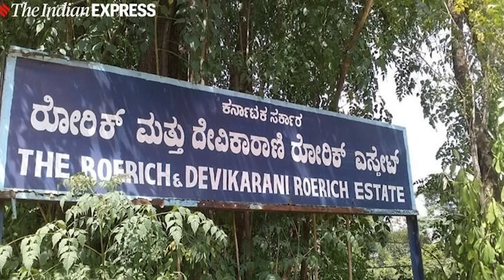After Heartbreak In love With A Muslim She Used To Changed The Name Of Her All Muslim Actors.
Why Devika Rani changed the name of her Muslim actors and gave them Hindu names?
Why Devika rani gave Her Muslim actor new Hindu Name?
Did devika really kissed on Screen to her Co actor?
Did Devika Rani Give Longest duration kiss seen which is still a record in Hindi Cinema?
Did Devika Rani Own Bombay talkies?
Did Devika Marry to Himanshu Rai?
Did Devika awarded by Dada saheb fake puruskar?
Was devika first superstar of hindi film cinema?
Was Devika actor and singer Both?
Was devika also a fashion designer and architect ae well?
Devika Rani's films targetted social stigmas, where her characters went against social norms. Her projection of female dreams and desires was considered bold for its times.

Devika Rani founded the Bombay Talkies along with her first husband Himanshu Rai.
It was Bombay Talkies that launched actors like Dilip Kumar, Ashok Kumar and Madhubala. Bombay Talkies was also the studio that introduced India to international filmmaking technology. Its founders Devika Rai and her husband Himanshu Rai had only one motivation – to bring homegrown movies at par with the West.
Devika Rani is also called the first lady of Indian cinema. And that’s not only because of her incredible contribution that catapulted the Indian celluloid, but also because of her bold, confident and assertive persona. Devika was among the most popular names when Bollywood was being born, the 1930s.
Also read |Why actor-producer Devika Rani was truly the First Lady of Indian cinema
devika rani actress Devika Rani is called the first lady of Indian Cinema.

Devika got enrolled in acting and music courses in London. A woman of many talents, she even pursued art direction and costume designing. It was during this phase that she met her future husband Himanshu Rai. He was already a known producer-director-actor there. He impressed Devika to the extent that she became his assistant in his movie A Throw of a Dice. Their proximity grew and within one year of meeting, they tied the knot in 1929.

Bombay Talkies became India’s major filmmaking banner due to its latest equipment and production techniques. It followed international work culture with every cast and crew member serving for a fixed shift of 9-5 pm. It also started the system of paying its actors a monthly salary, who were signed under a contract so that they don’t work for any other studio.
devika rani najm ul hassan Devika Rani and Najm-ul-Hassan in a publicity still from Bombay Talkies’ first production Jawani ki Hawa (1935).

Devika entered into a romantic relationship with her co-star Najm-ul during the filming of Jeevan Naiya in 1936 and the two eloped, leaving her husband distraught. With divorce still an anathema in India, Devika returned to Himanshu and eventually finished the movie to avoid any losses to the studio. But this time, Najm-ul was replaced by a new face – Ashok Kumar.

Though Devika and Himanshu reconciled, their relationship suffered. The two eventually separated their finances but she went on to work in Himashu’s movies as a thorough professional. In the meantime, Himanshu’s health deteriorated and he passed away in 1940. In the wake of an internal feud between shareholders of Bombay Talkies, Devika took charge and produced and acted in films including Anjaan. She also bankrolled Basant and Kismet..

She sold her shares, got married to a Russian painter Svetoslav Roerich and moved to Manali in Himachal Pradesh. She developed a bond with the Nehru family, and even made some wildlife documentaries during this time. She eventually shifted base to the outskirts of Bangalore where she lived a secluded life away from the arc lights.
Svetoslav Roerich died in 1993, and the next year Devika Rani also succumbed to bronchitis. Being childless all her life, her property was acquired by the Government of India.

Devika Rani was bestowed with Padma Shri in 1958. She became the first ever recipient of the Dadasaheb Phalke Award in its inception year, 1969.
courtesy: IndianExpress.com